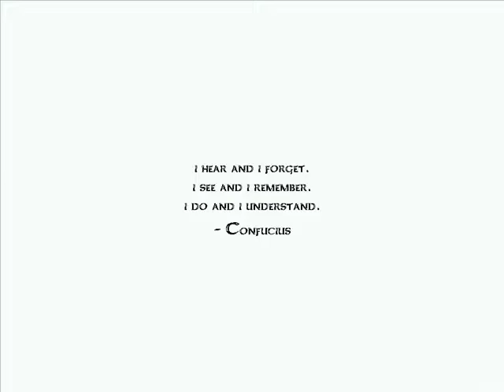Let's Walkthrough The You Testament 1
Let's begin shall we?  Also, this is an audio walkthrough, so yay, you get to hear my voice.

The You Testament is game by MDickie.  You can download it and his other work for free here, if you want.